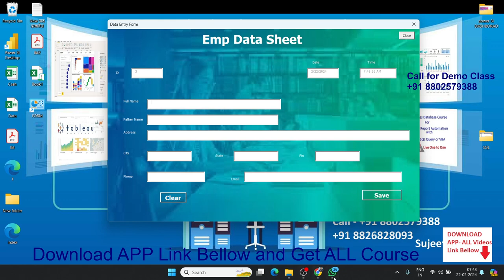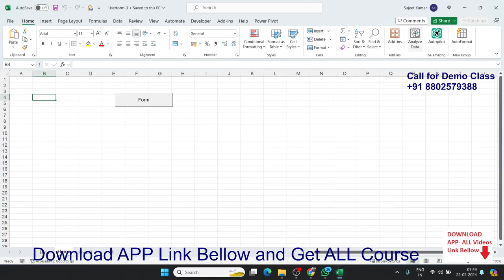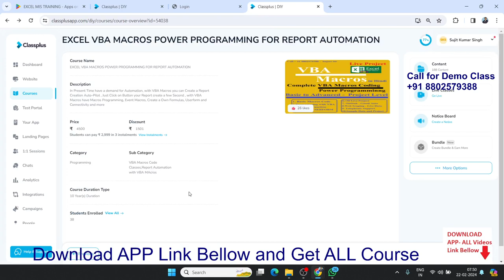Create All Type Softwere with VBA Userform